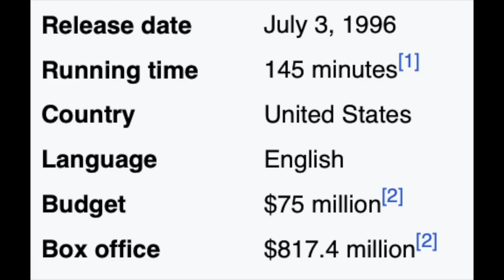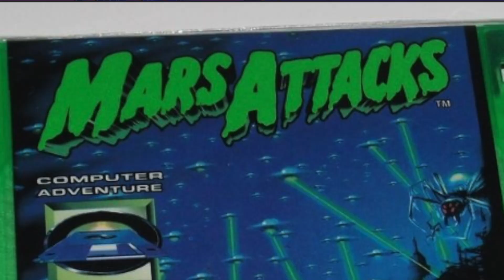The Forgotten Mars Attacks Games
The film mars attacks has gained a big cult following over the years since it flopped when it was released in 1996. But whatever happened to the three floppy disc mini game series that game with three of the mars attacks figure line developed by mastertrends? Does anyone remember them. Let's visit them.